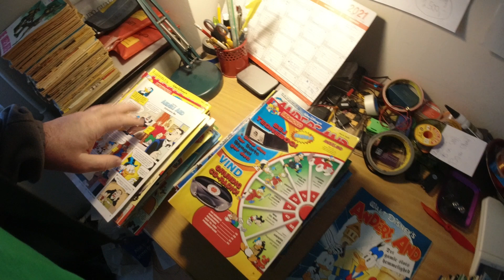MongoTV_6248 - MIN ANDERS AND BLAD SAMLING - Del 513 - Købt Næsten 700 Anders And Blade 650 Kroner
DEL 513 - God LØRDAG. Så er jeg gået igang igen i dag, med at kigge lidt mere på de cirka 700 gamle Anders And blade, som jeg fik igår fredag for 650 kroner. Klokken den er 11.50 om lidt og snart 12. Jeg er ved at oplade mit JVC videokamera. Så vil jeg lige uploade de her video til YouTube imens. Jeg er ved at bage 2 boller til frokost. Så vil jeg spise de 2 boller med ost, og tagbe en lang pause. Jeg vil se lidt Netflix eller andet. Så vil jeg forsætte om 1-2 timer med at kigge på de Anders And blade. Men ikke  hele dagen, og ikke set aften og midnat som igår. Jeg sov først efter klokken 2 i nat, det vil jeg ikke igen. Jeg vil gå i seng f'ør klokken 21 i dag, og se TV-Avisen på DR 1 og Netflix.